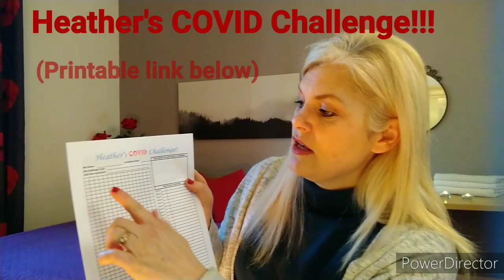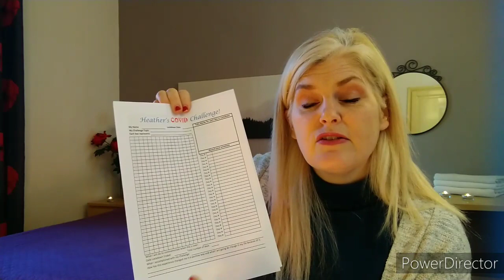The REALITY CHECK of the LOCKDOWN! March 29, 2020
Do you want a clear idea of what it is like here in Italy?!  Not just the numbers but the reality of life in Italy right now.

Check out Heather's Covid Challenge!!!
Print it out for all family members to keep track and measure what you can accomplish during this difficult time.